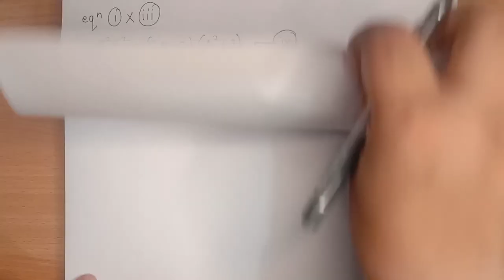Ferrari's method Solution of Biquadratic equation |Theory of equation | Fully Explained | IGNOU BSC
This video explains solutions of Biquadratic equations by Ferrari's equation with lots of examples and a free lecture pdf.

My name is Ubesh BSC Mathematics, Phlebotomist with 6 years of teaching experience.